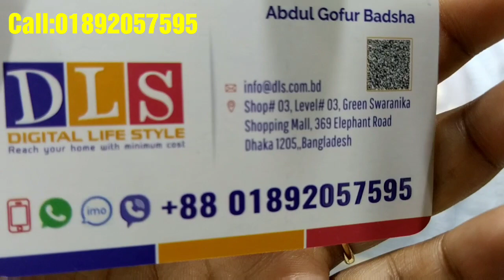অফিস ভার্সিটির জন্য দারুন স্টান্ডার্ড থ্রি-পিছ কিনুন কম বাজেটে ||Office wear cotton Standard 3picec.